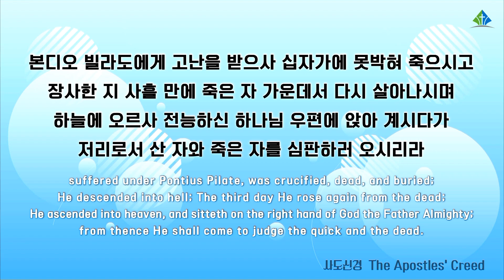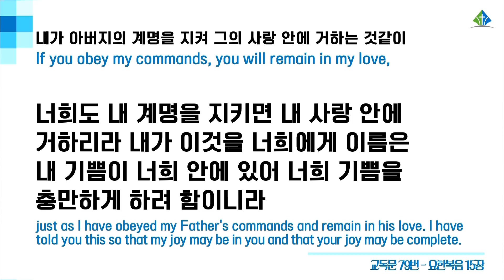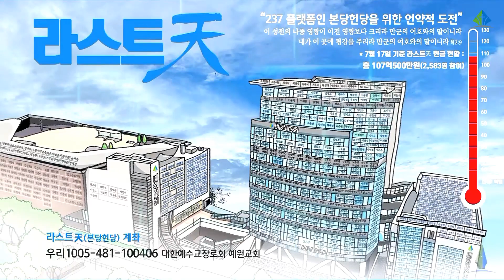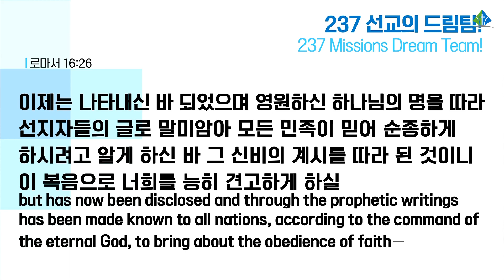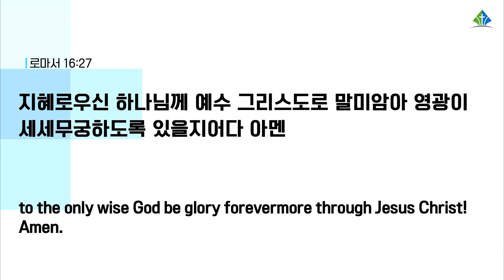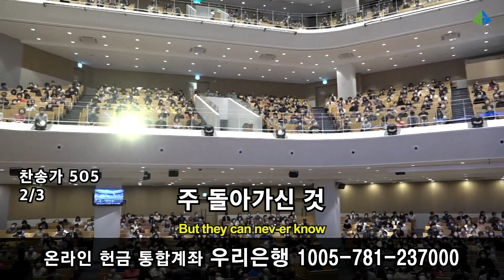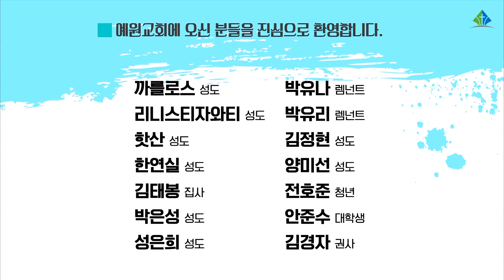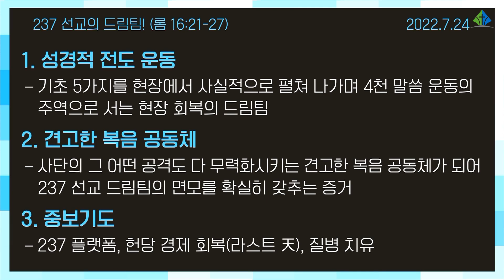[예원교회] 2부 주일 전체예배 - 237 선교의 드림팀! - 정은주목사 - 2022.07.24.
로마서 16:21-27
237 선교의 드림팀!
정은주목사